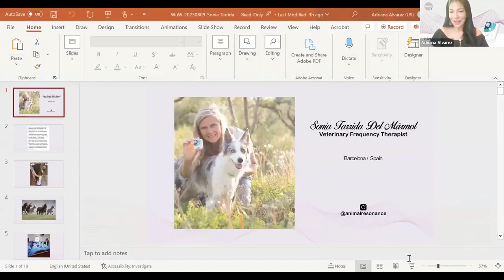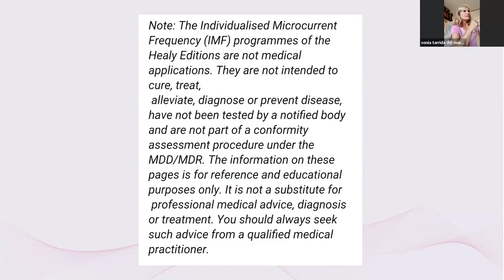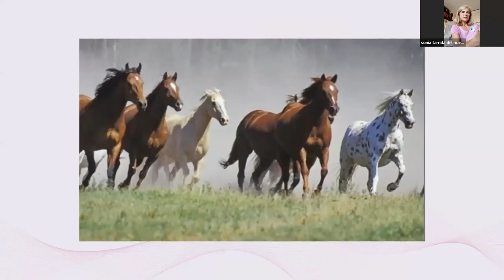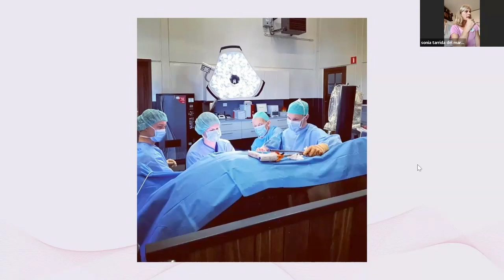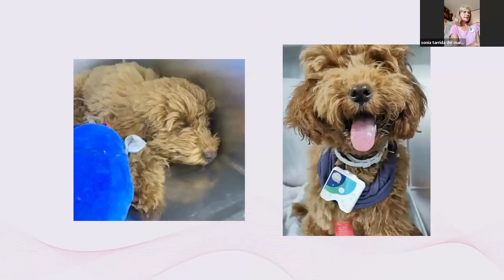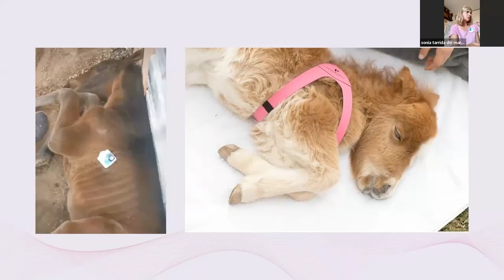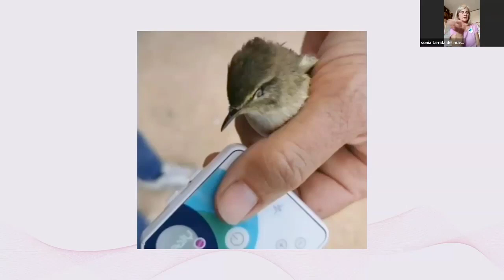Healy Animal Wellness with Sonia Tarrida Del Marmol